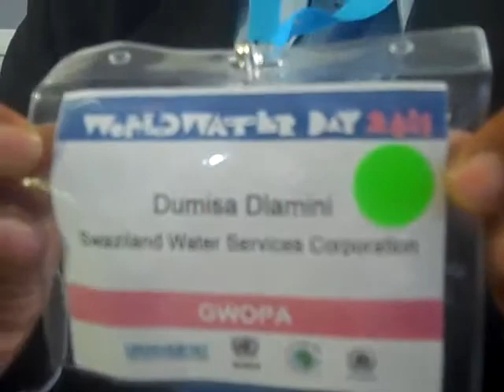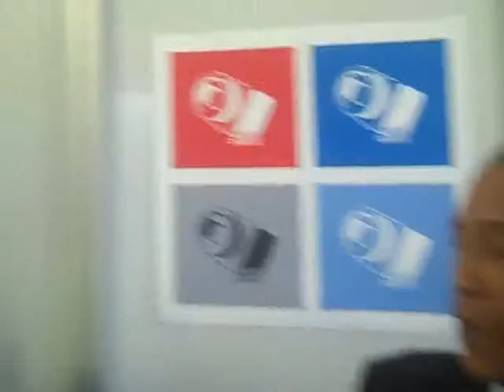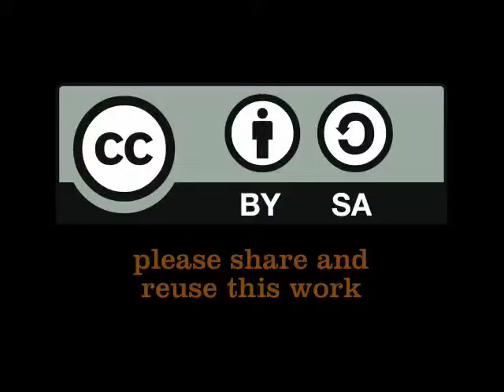Using GIS to account for infrastructure in Swaziland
IRC's Jean de le Harpe interviewed Dumisa Dlamini on the use of GIS to account for infrastructure. Mr. Dlamini is the assets & GIS manager of the Swaziland Water Services Corporation. He was interviewed during the World Water Day event in Cape Town. 21 March 2011. Filmed by Petra Brussee, IRC. (Mar 21, 2011)